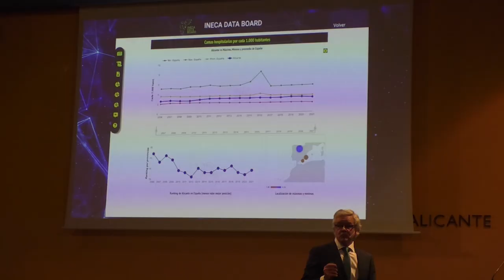El presidente de la Diputación de Alicante, Carlos Mazón, clausura el acto de INECA Data Board